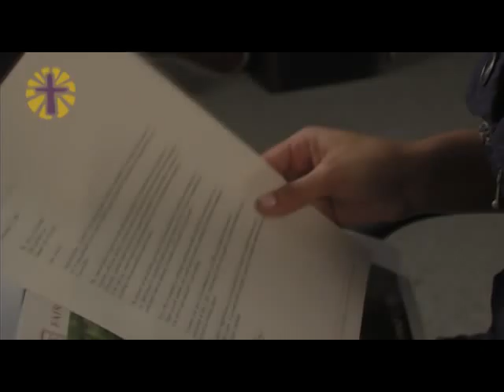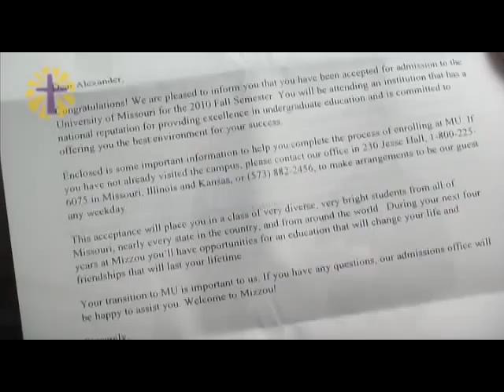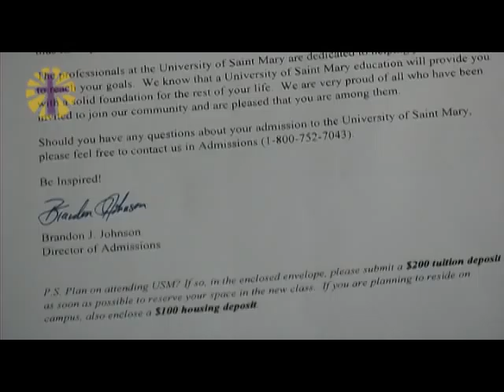Cristo Rey Kansas City: Class of 2010 College Acceptance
Cristo Rey Kansas City provides a Catholic, college prep education enhanced by an innovative corporate work study program to culturally diverse students with economic need.